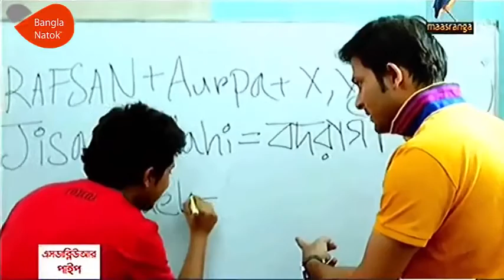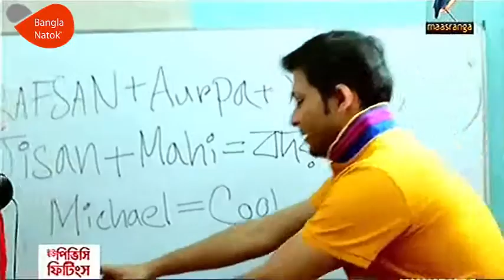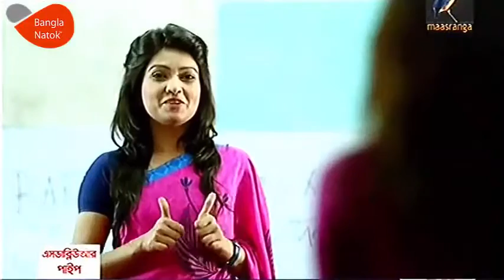ছাএ শিক্ষিকার আচরন দেখলে পুরাই টাস্কি খায় যাবেন...১০০% গ্যারান্টি হাসতে হবে